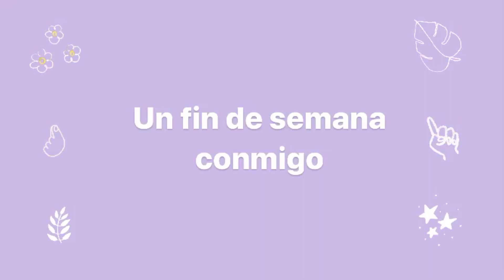UN FIN DE SEMANA EN CUARENTENA ✨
Holaaaa el día de hoy les traigo este videito espero les guste mucho, gracias por todo su apoyo.